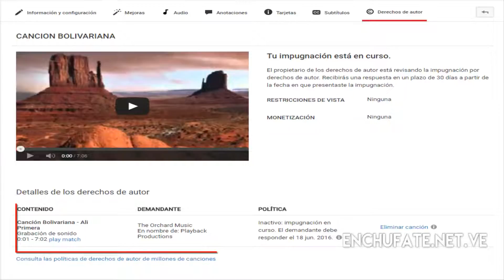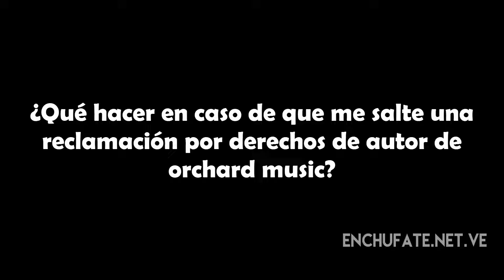Orchard Music... Estafadores mal formados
En este vídeo hablaremos sobre estos estafadores sin vergüenza que solo se dedican a conseguir dinero a partir de otros...

Vídeo producido por el administrador: LjopTV